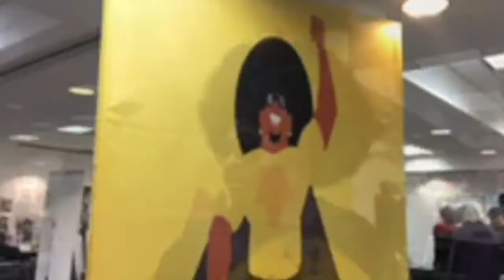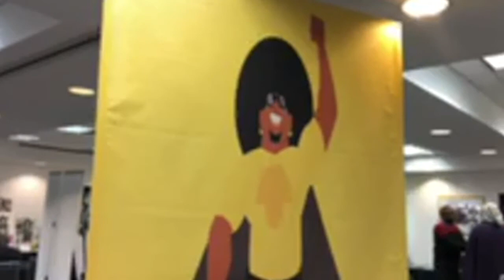Black Label Comi Con Promo 2021